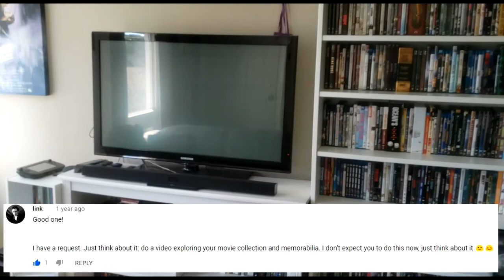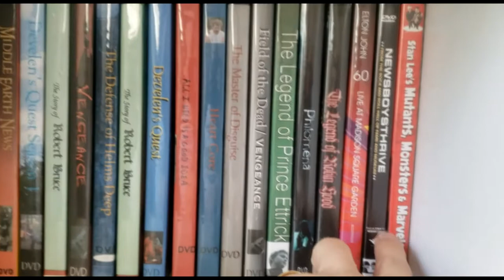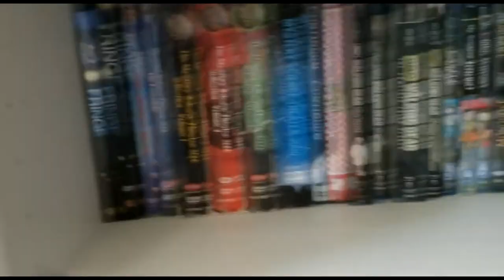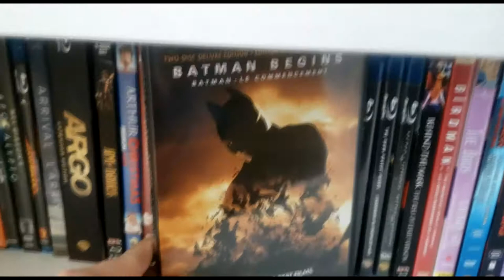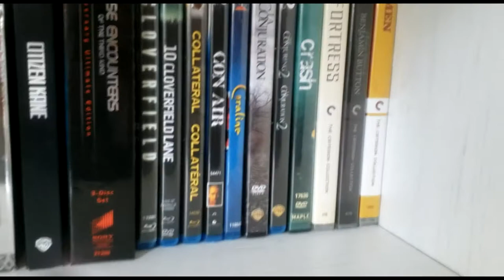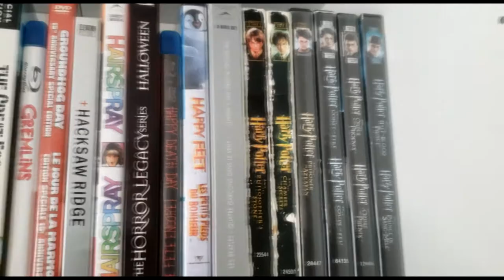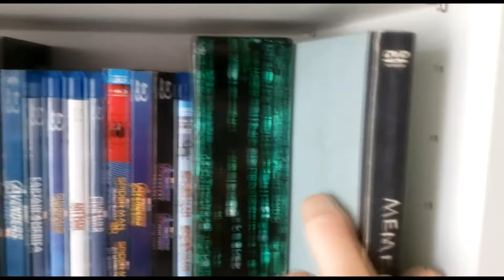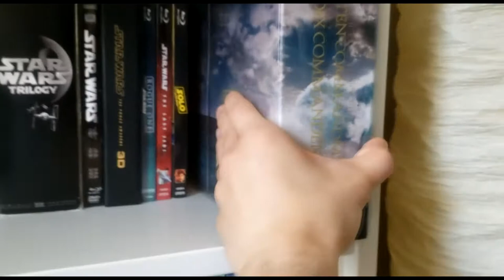Exploring my Movie Collection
I take some time to go through my DVD and Blu-ray collection!